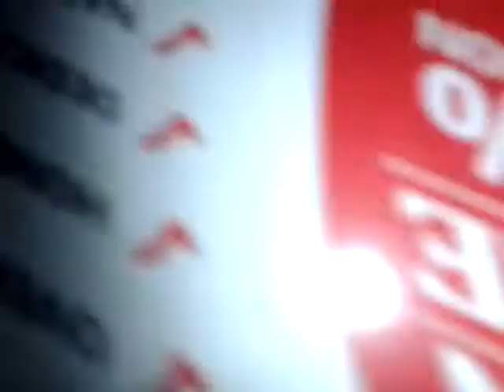Coco tolerating me